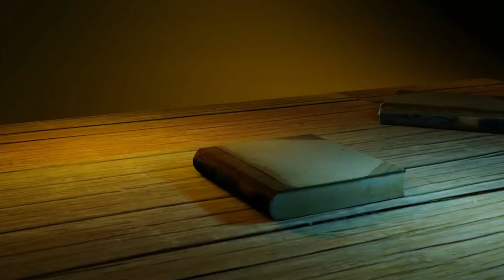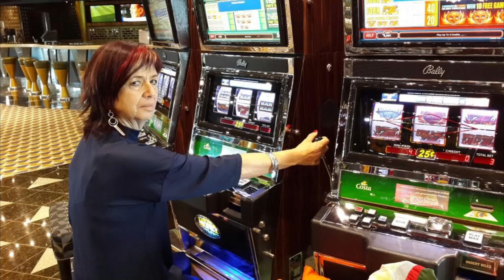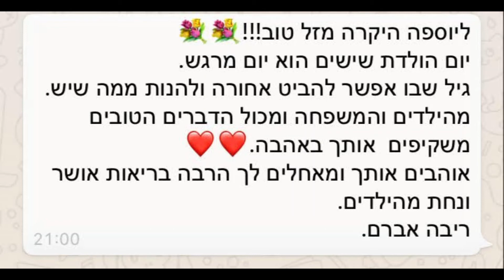יוספה חוגגת 60